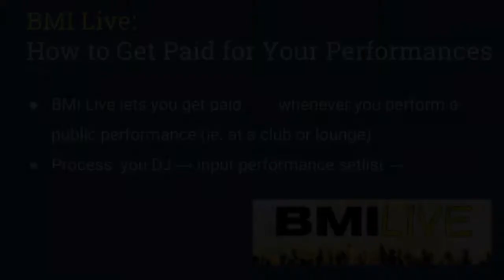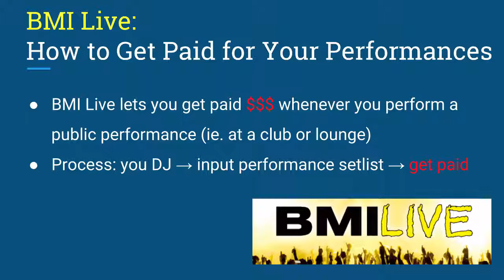13 #2 BMI Live How to Get Paid for Your Performance